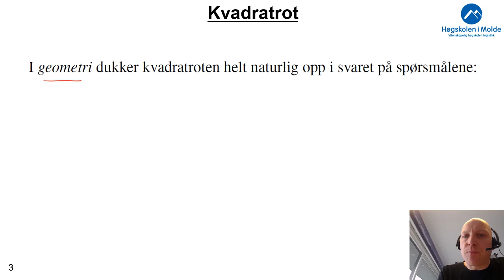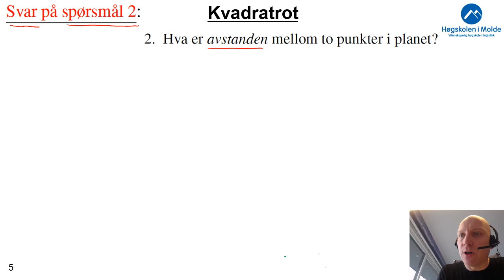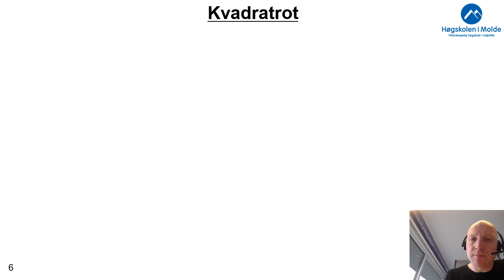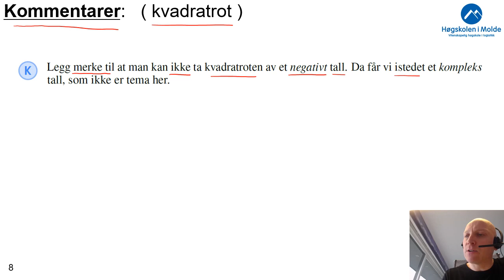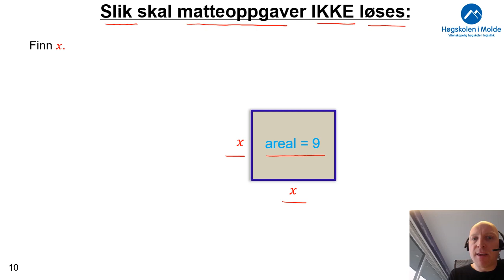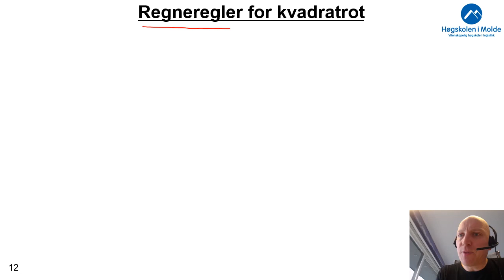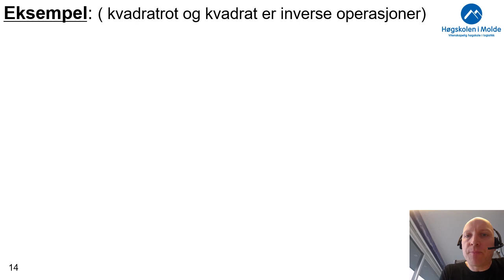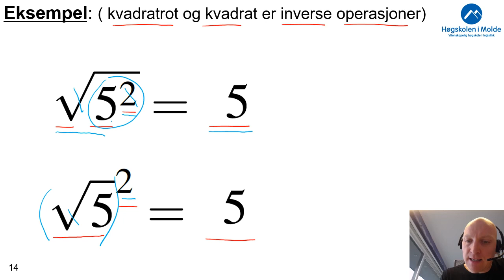Uke 2.4a Kvadratrot